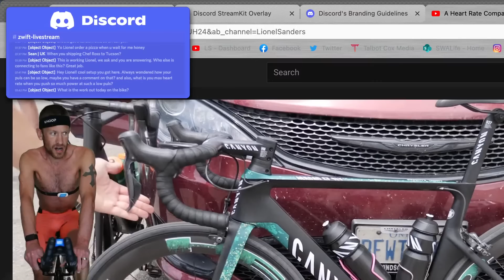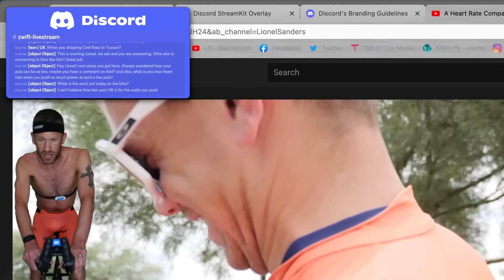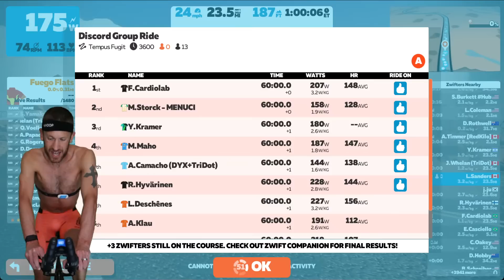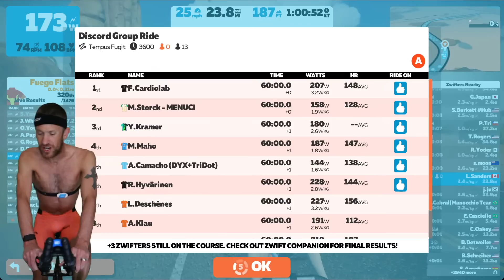Zwift Live Stream Discord Ride